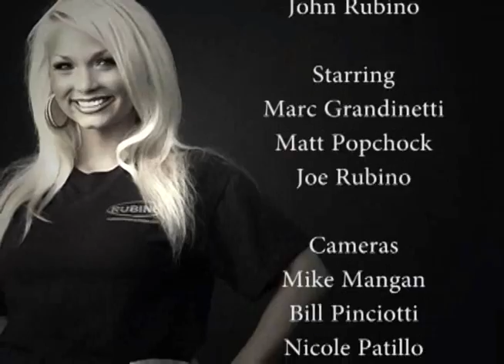New Brighton at Aliquippa, High School Football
Hey Rubino.com presents the Game of the Week with your host Marc Grandinetti featuring the high school football game between the New Brighton Lions and the Aliquippa Quips.